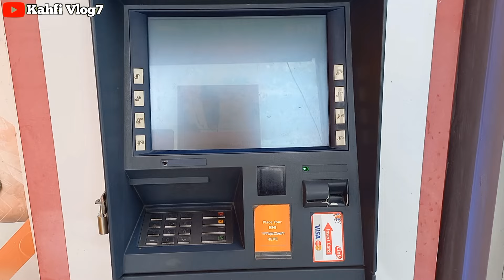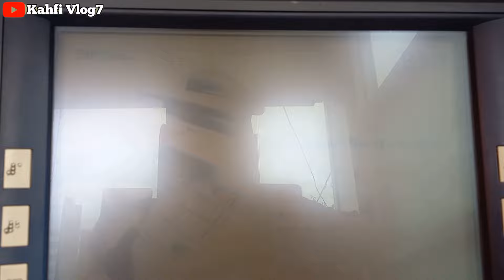CEK SALDO PKH BLT MITIGASI 600RB PAGI HARI 15 MARET 2024 LANGSUNG DI ATM BNI ADA SALDO MASUK???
Bpnt
Pkh
info pkh
info bpnt
bansos
pip
kjp plus
klj
info cek saldo pkh bulan maret 2024
pkh bni
pkh mandiri
pkh bsi
pkh btn
pkh bri